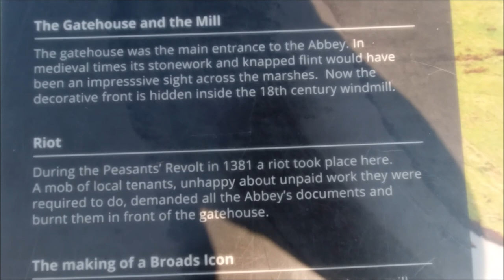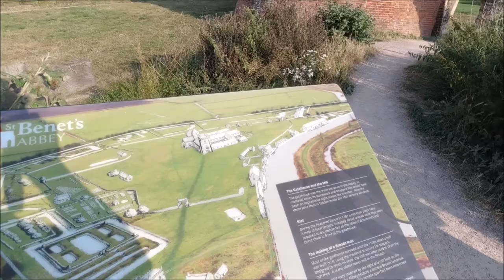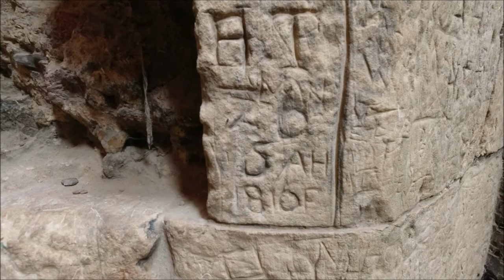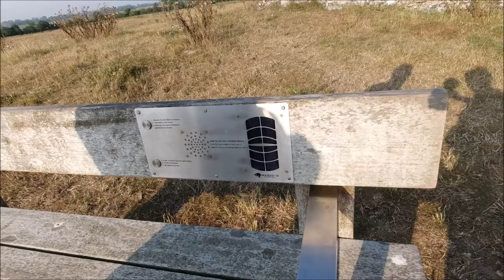69. 10 & 11.08.20 Sutton On Sea to Norfolk Broads. Motorhome Adventures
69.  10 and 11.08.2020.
Sutton On Sea to Norfolk Broads

Ukalele